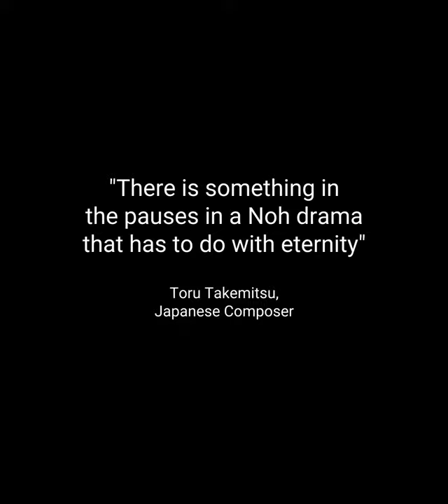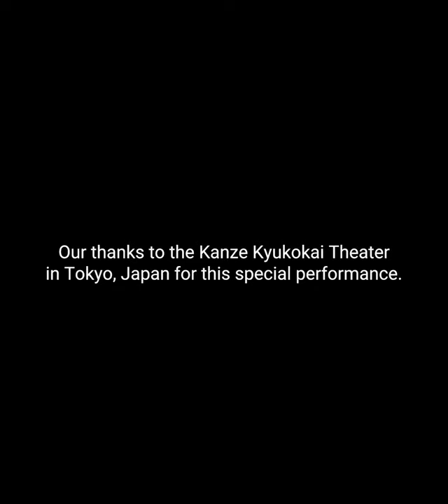Japanese Noh Theater: In-Gallery View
Explore Japanese Noh Theater with this in-gallery video!
Noh is a classical form of Japanese theater that has been performed since the 14th century — it is the oldest major theatre art that is still performed today.

Watch Katherine Kasdorf, Associate Curator of Arts of Asia and the Islamic World at the DIA, discuss Japanese Noh theater objects in the DIA's collection

The DIA is a leader in education, providing one-of-a-kind access to history and cultures not found in books, on TV or online.